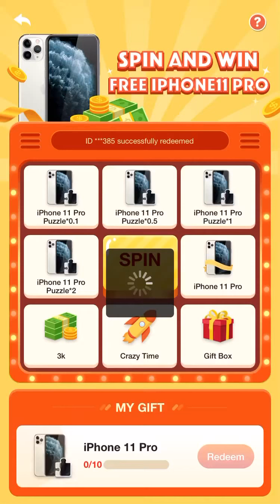Puppy town new level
money town